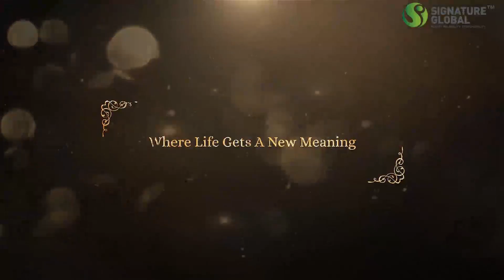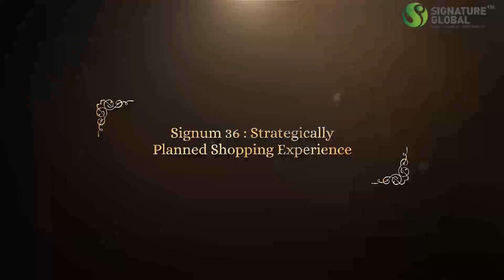Signature Global The Serenas Affordable Housing Project : 8882-1111-22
The Serenas, Sector 36, South of Gurugram
After the successful launch of 5 of its affordable housing projects, Signature Global brings to you yet again a reason of joy of living in the lap of nature near Aravali Hills. Project Designed by Hafeez Contractor.

Location Advantages

Hassle free drive from Rajeev Chowk, NH8, Subhash Chowk & Hero Honda Chowk
On State & Six-Lane highway
Near Golf Course Extension Road & Southern Peripheral Road
Near foothills of Aravali Mountains
Close to proposed metro line that connects with Huda City Centre
A paradise away from city noises, yet in close proximity of commercial sectors
Premium Residential Colonies & Commercial Projects in close proximity